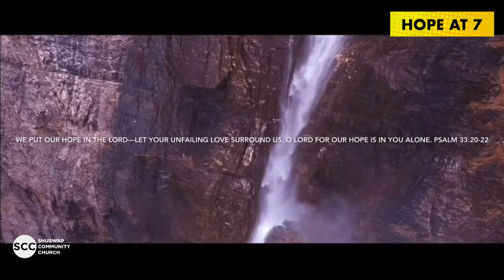Psalm 119 Gimel